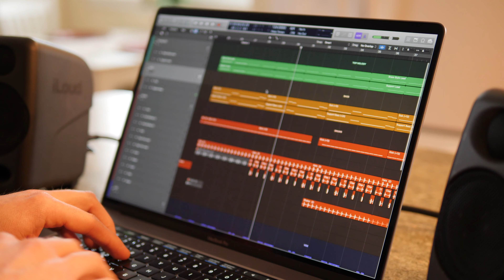Develop Your Own Unique Sound... DO THIS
In New York this week discussing 4 easy steps to develop your own sound.
👉 **ENDING SOON** Get a free SoundBank + get up to 2 months free when you join my mentoring team!

00:00 Intro
00:12 Figure Out Your Strengths
01:08 Bring Your Strengths Into More of Your Tracks
01:49 Fix Your Weaknesses
02:13 Slowly Evolve
03:00 Recap

🛠 MY TOP PRODUCER TOOLS 🛠

✅ PRODUCTS / GEAR I RECOMMEND ✅

CREDITS

Filming & Editing:
Lauren Z. Ray (@laurenzray)

NGTY feat. Cally Rhodes - All Night (Future House Music)

This video might be similar to: